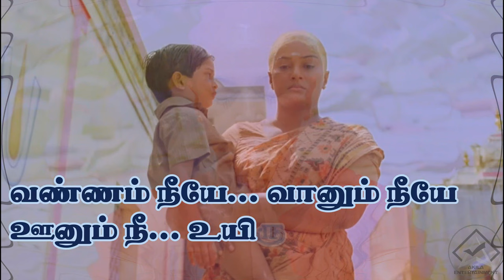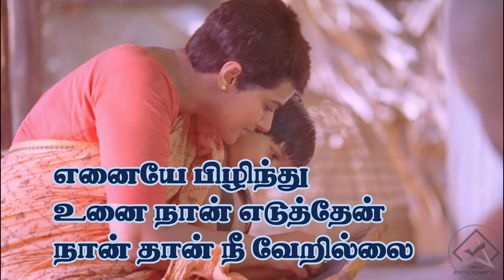KANGAL NEEYE FULL SONG LYRICS TAMIL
கண்கள் நீயே -Kangal Neeye Video Song - Muppozhudhum Un Karpanaigal Lyrics Tamil

Movie          : Muppozhudhum Un Karpanaigal
Starring       : Atharvaa, Amala Paul
Song            : Kangal Neeye
Singer         :  Sithara Krishnakumar
Lyrics          :  Thamarai

Directed by                     Elred Kumar
Produced by                   Jayaraman, Elred Kumar, James
Screenplay by                Elred Kumar
Story by                          Elred Kumar
Cinematography          Shakthi
Edited by                       Anthony L. Ruben
Production Company  R. S. Infotainment